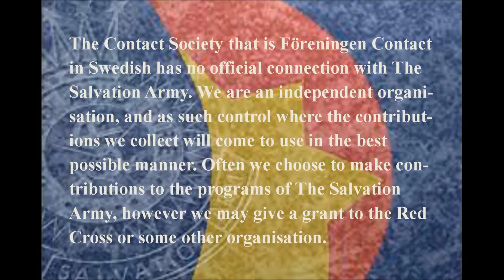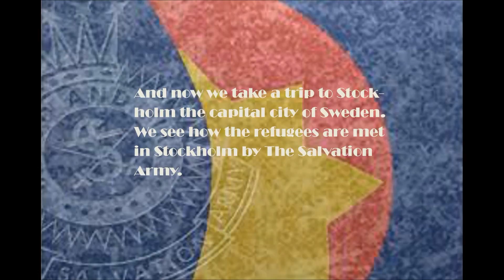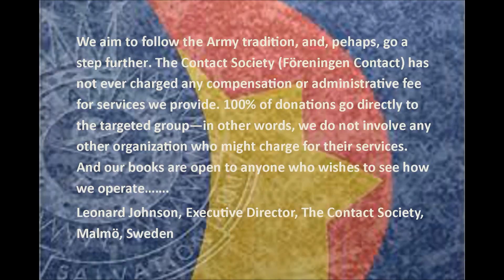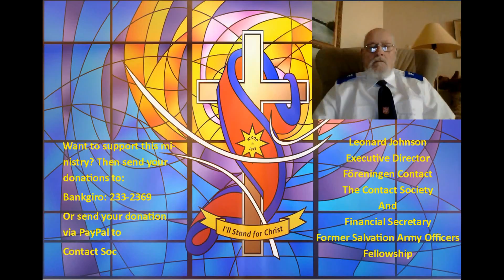Refugees 2015 Sweden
At the end of this year, the Swedish Immigration Authorities calculate Sweden will have 175,000 refugees.